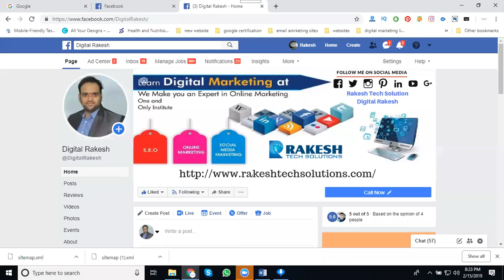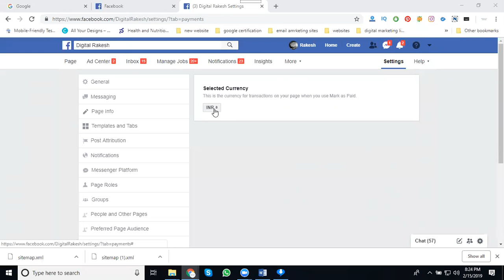How to change facebook page ads currency 2019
DigitalMarketing - Learn this video How to change facebookpage ads currency 2019 tutorials by digitalrakesh